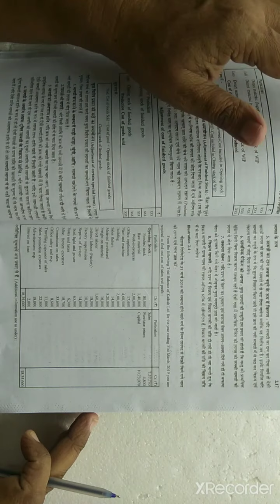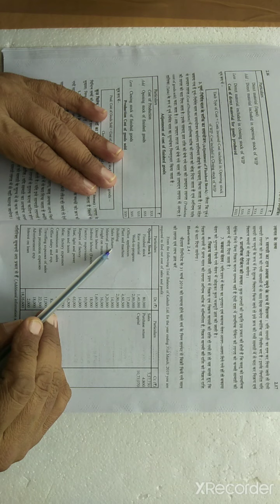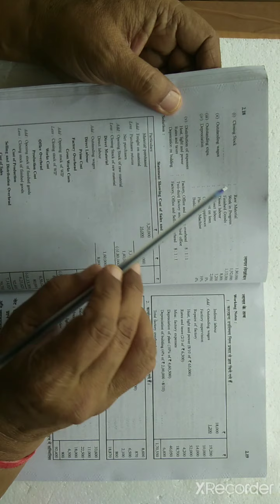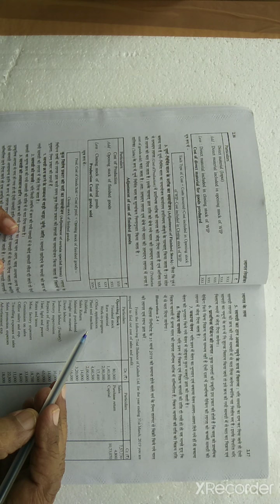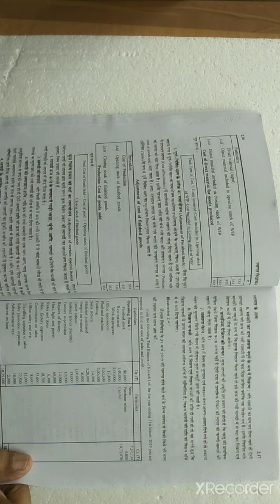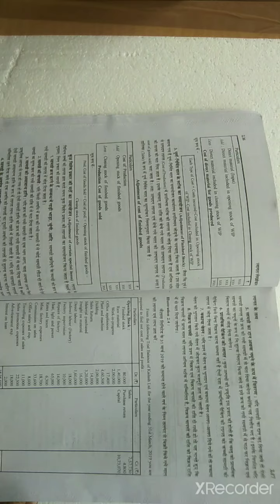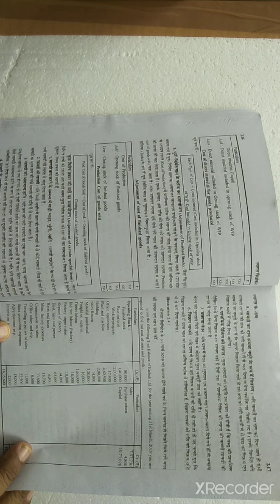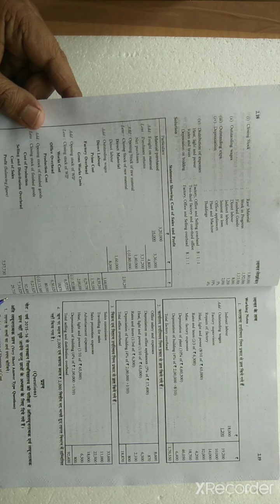Elements of cost example